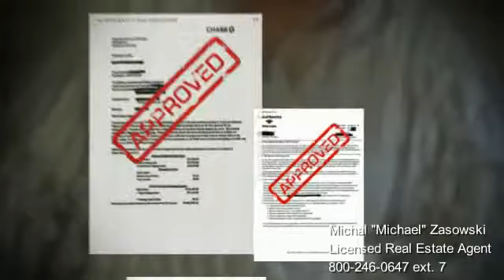Short Sale Middlesex NJ - ext. 7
Michal Zasowski is a Certified NJ Short Sale Professional (Terra Realtors Agent) and can help you sell your home for the current market value, and work with your lender to negotiate a reduced payoff.

Short sale vs. current employment Middlesex 08846
Short sale lower deficiency Middlesex 08846
Loan modification Middlesex 08846
NJ loan modifications Middlesex 08846
loan modifications Edison County Middlesex 08846
loan modifications Somerset County Middlesex 08846
loan modifications Middlesex County Middlesex 08846
REO buyer agent New Jersey Middlesex 08846
HUD approved counselors Middlesex 08846
short sale realtor Middlesex 08846
best short sale Realtor Middlesex 08846
Best Short Sale Agent  Middlesex 08846
Short Sale in NJ Middlesex 08846
New Jersey Short Sale Middlesex 08846